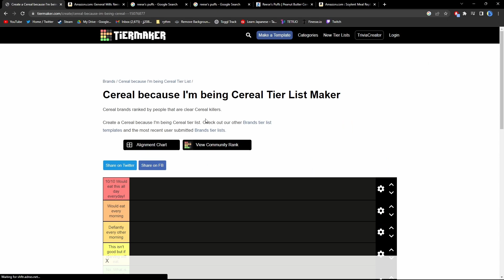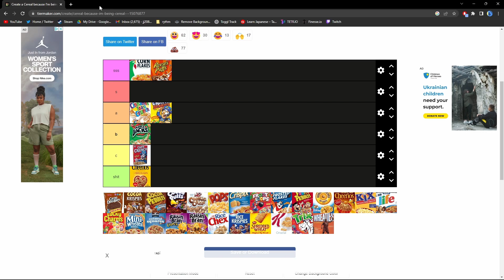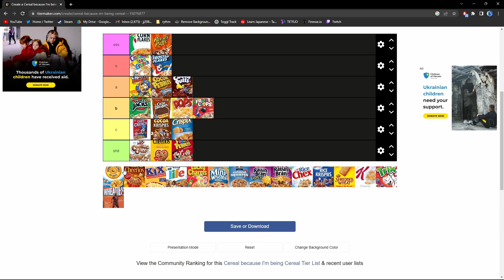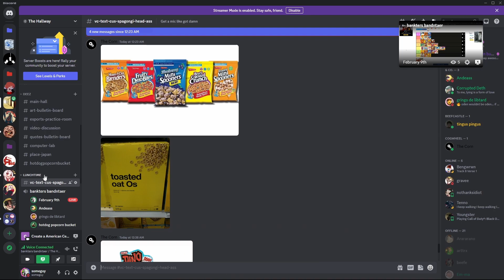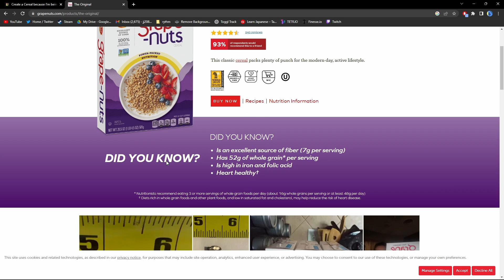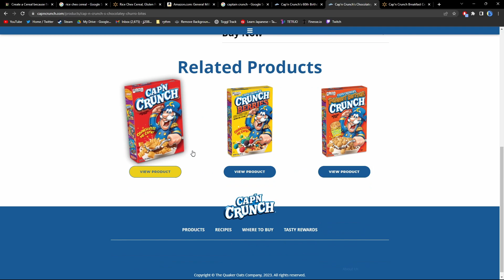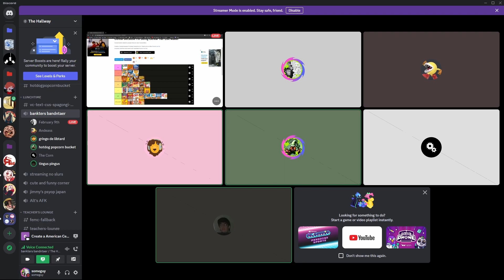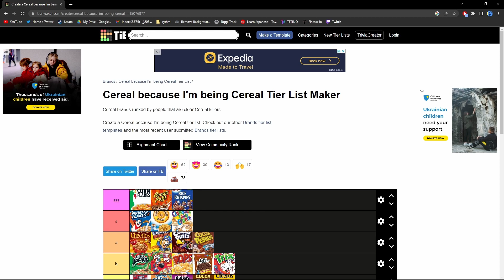hard core cornflake discussion, no weenies allowed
The boys argue over cereal

Alt -

Credits for chapters to @Bubbabbread

Chapters:
00:00
01:57 Reese's Puffs
02:47 New tier (SSS)
03:33 Apple Jacks
04:00 Cap'n Crunch Arc (Regular + Berries)
04:36 Cheerios & Cornflakes
05:59 Cinnamon Toast Crunch
7:50 Cocoa Dyno Bites
8:42 Cocoa Krispies
9:12 Cocoa Pebbles
9:27 Cocoa Puffs
9:52 Cookie Crisps
10:50 Pops
11:31 Crispix
12:20 Froot Loops
12:38 Frosted Flakes & Fruity Pebbles
12:48 Honey Bunches of Oats w/ Almonds
13:45 Honey Nut Cheerios
14:25 Life
14:50 Lucky Charms
15:10 New Tier (kys)
16:50 Mini Wheats Arc (Shredded + Frosted)
17:47 Oatmeal Squares
17:57 Raisin Bran Arc (Crunch + Two Scoops)
18:29 Rice Chex
19:07 Rice Krispies
19:22 Special K
19:40 Trix
21:24 Wheaties
21:53 Honorary Mentions
23:10 'Kill yourself' Tier Revision
23:32 'c' Tier Revision
24:55 'shit' Tier Revision
27:38 'b' Tier Revision (jk its actually cap'n crunch arc #2)
32:12 actual 'b' Tier Revision
33:33 'a' Tier Revision
35:01 's' Tier Revision
40:30 'sss' Tier Revision
42:45 Tier List Finalized